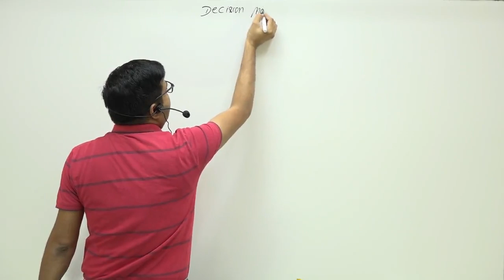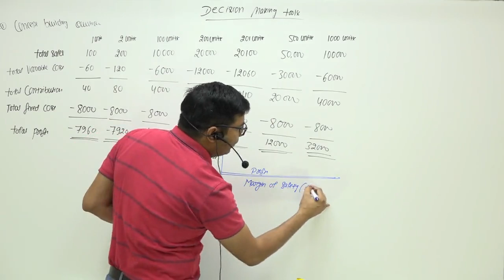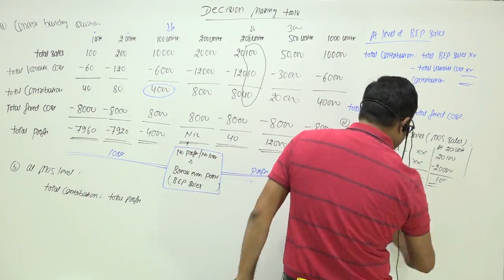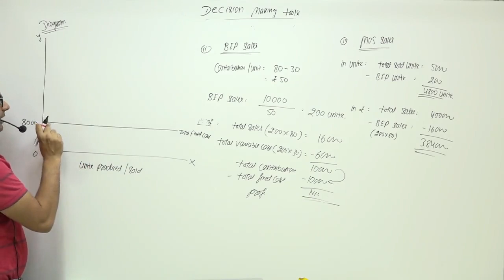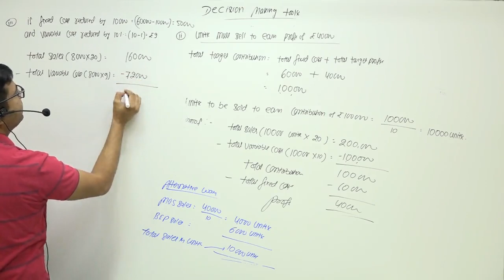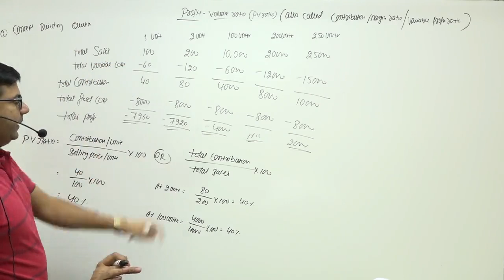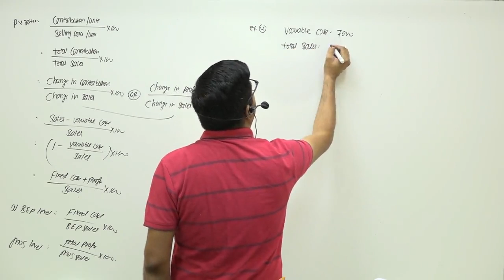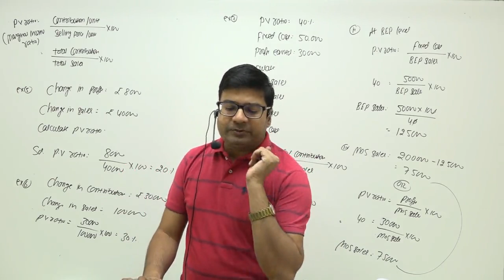Decision Making Tools | Marginal Costing | Lecture 1 | by CA/CMA Santosh Kumar